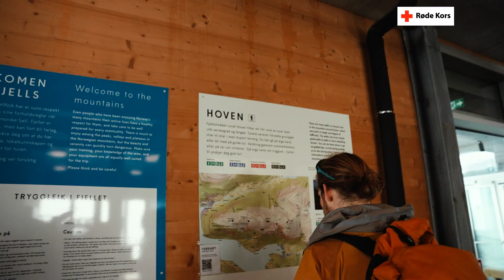Ferie for alle byr på opplevingar, samhald og meistring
Deltakarane og frivillige på "Ferie for alle" vert frakta 1000 meter opp i høgda for å ake og leike seg i snøen.

86 barn og vaksne frå Sogn og Fjordane deltok på leir på Nordfjord fritidssenter i vinterferien. Rekordstor påmelding syner at det er stort behov for gratis vinterferie.

Musikk: DayFox & BraveLion - Soulmates (Instrumental)

Track: Soulmates (Instrumental) — DayFox & BraveLion